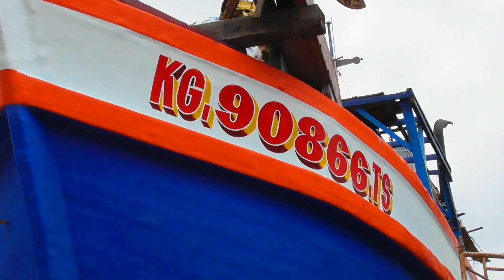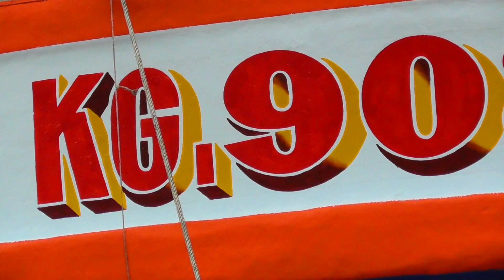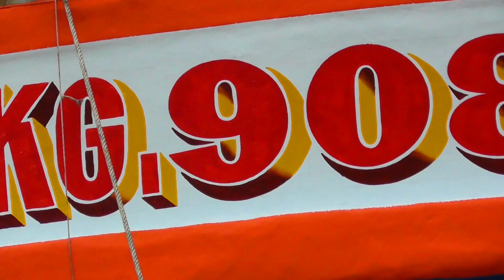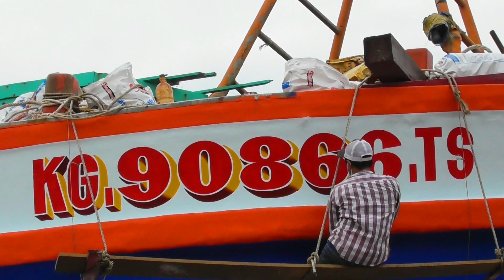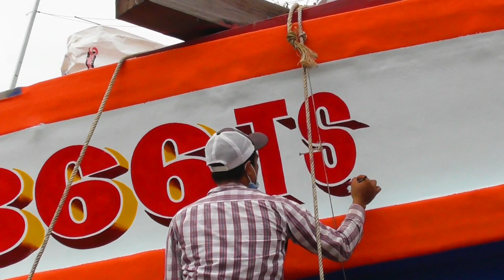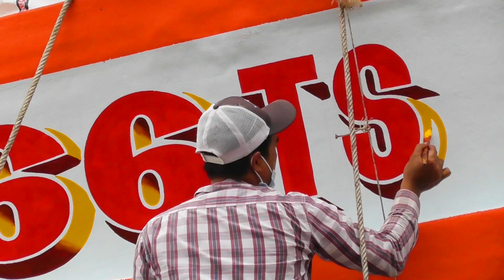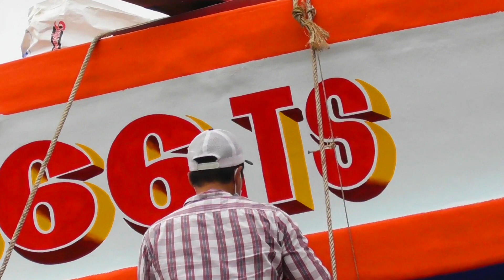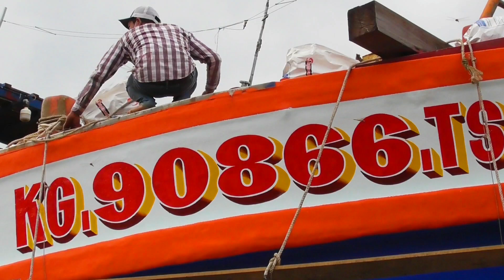Cách Vẽ Biển Số Tàu Đánh Cá SIÊU Nhanh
tiếp tục hôm nay mình chia sẻ cho mọi người các bạn cùng Xem cảnh vẽ biển số cho tàu đánh cá cá hay còn gọi là tàu biển siêu nhanh siêu tốc độ của một anh thợ trẻ tuổi cùng đón xem nha mọi người.